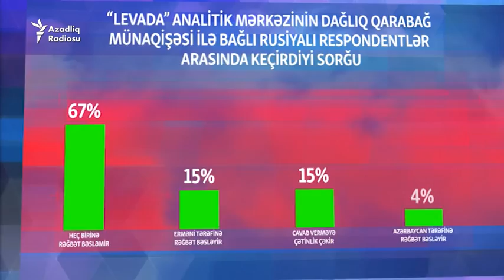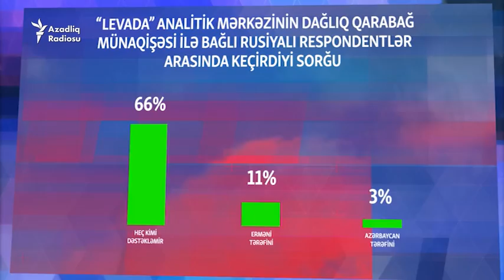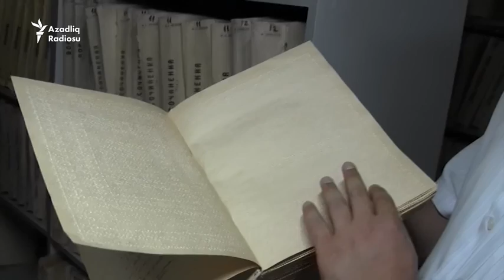Savçenko İlham Əliyevə çağırış etdi - Gündəlik xəbərlər (21.06.2016)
Bu Azadlıq A-live-da:

Prezidentlərin Qarabağla bağlı Sankt-Peterburq görüşünün təhlili - 0:54
Avropada siyasi məhbuslara dəstək aksiyası - 6:28
İlham Əliyev Nardaranda oldu - 7:55
ABŞ-da silah qadağası problemi - 9:04
Rusiya tankları suyun altına girdi - 10:10
Skopyedə korrupsiyaya etiraz - 10:50
Görmə məhdudiyyətlilər üçün yeni qurğu - 11:54